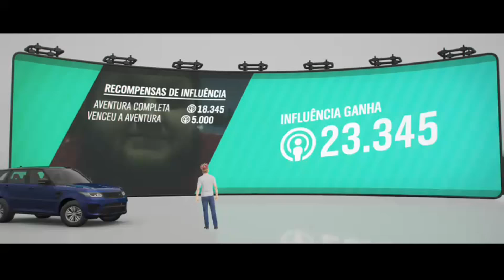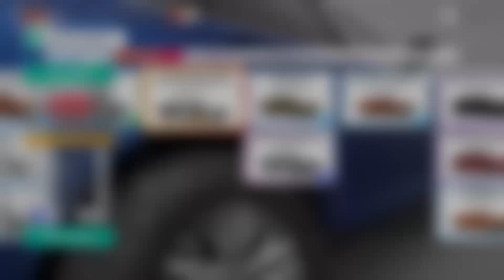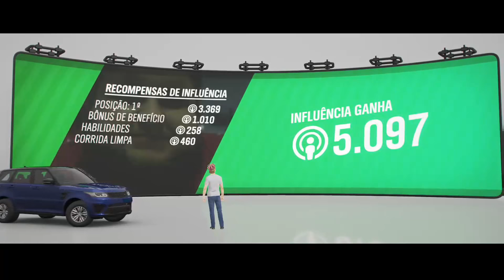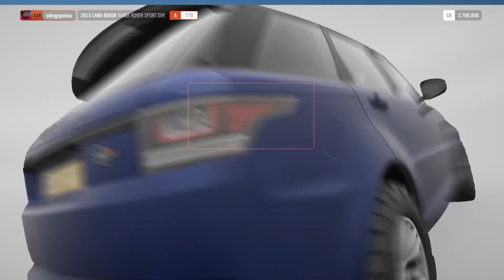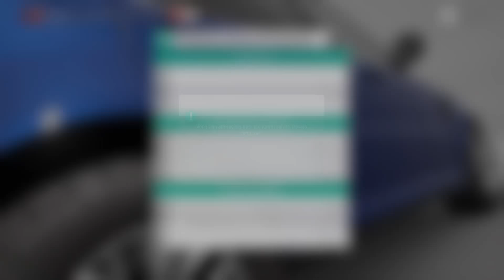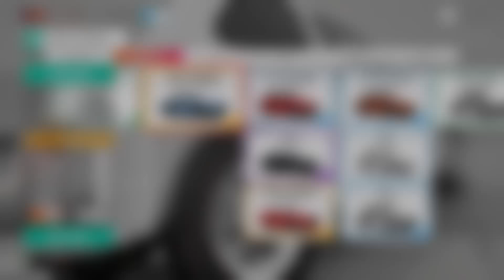Live Mixer #183 - Forza Horizon 4